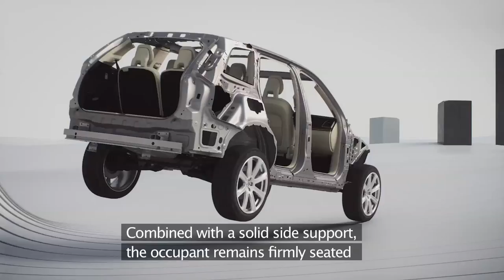Robocoaster - Volvo's crash test rig